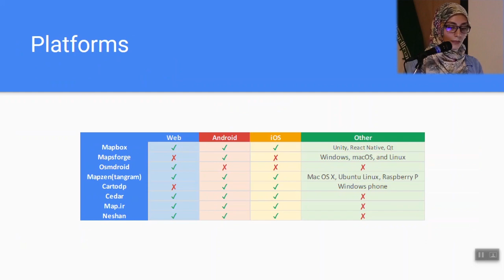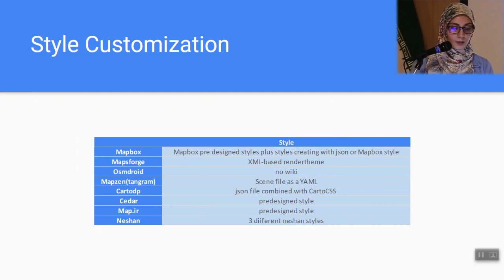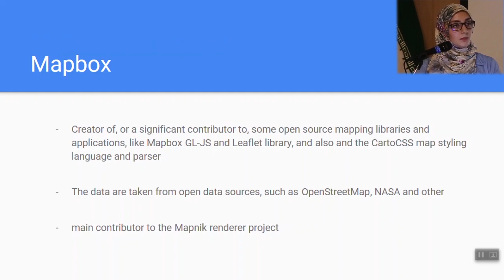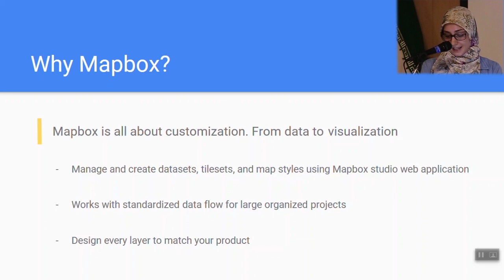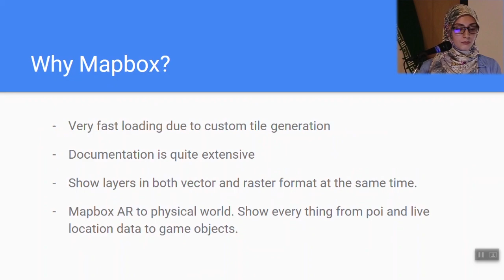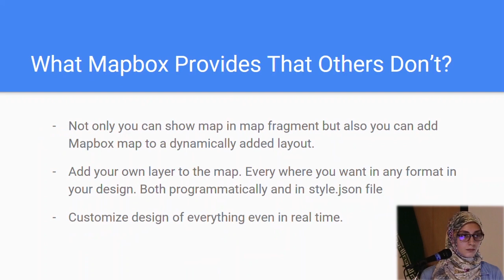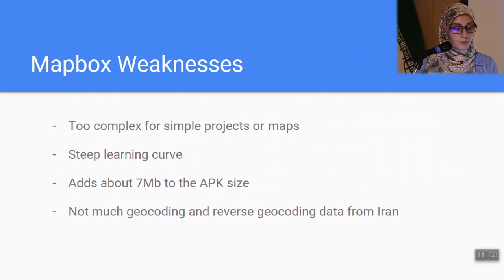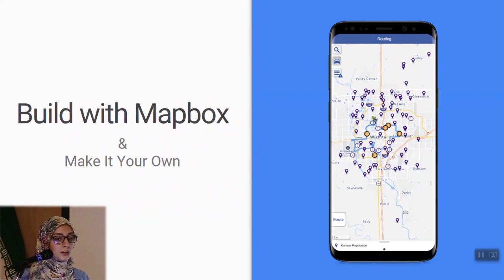Build with live location data-Zahra Sadeghi #2